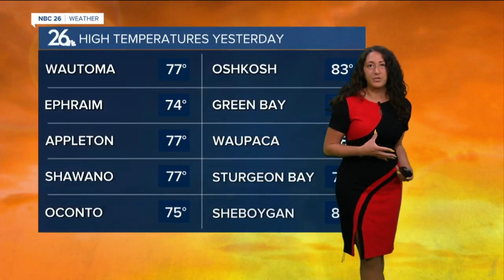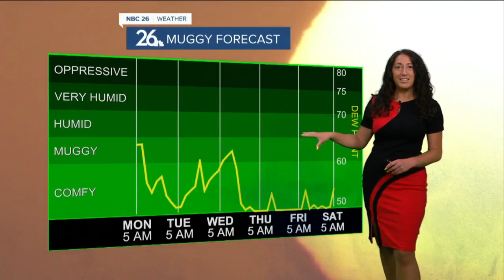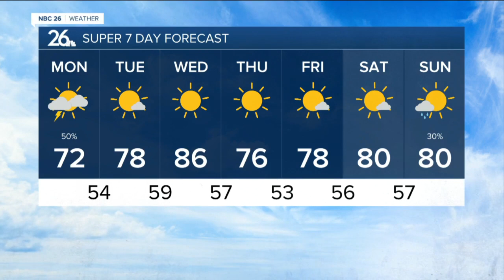Brittney's NBC 26 weather forecast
Brittney's Weather Forecast